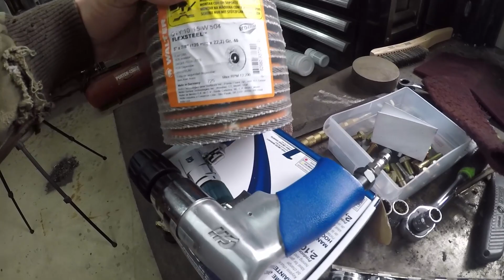Trying Out Walter Abrasives FlexSteel Flap Discs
Today we are taking a look at some new flap discs from Walter Abrasives.